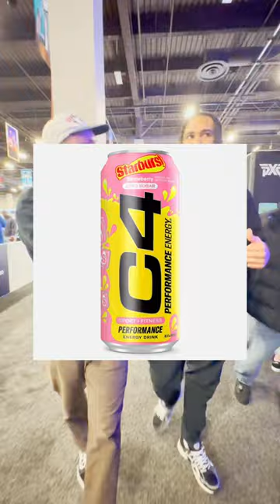Hot Takes With CJ Stroud 🔥🏈